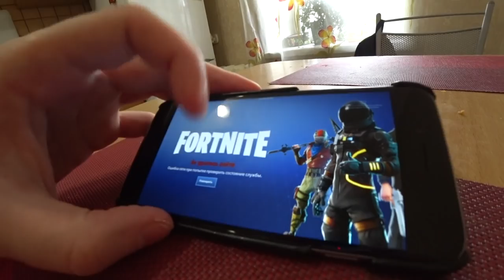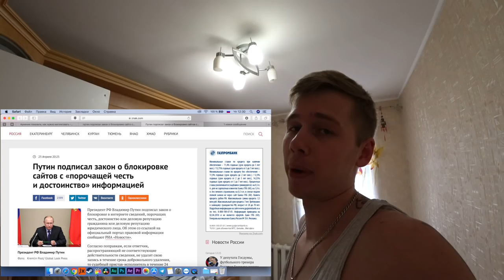МЫ ДОЛГО ЭТОГО ЖДАЛИ! Прощай, YouTube Влог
влог челлендж Мы долго ждали этот читмил день и прощай ютуб влог ПашаНастя